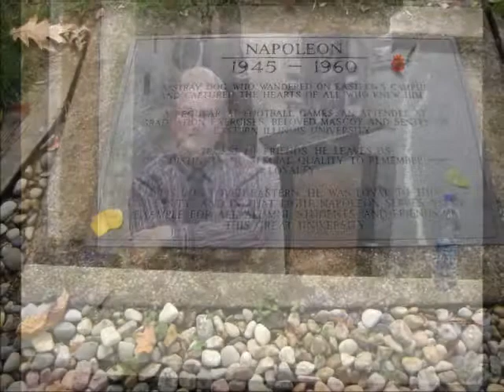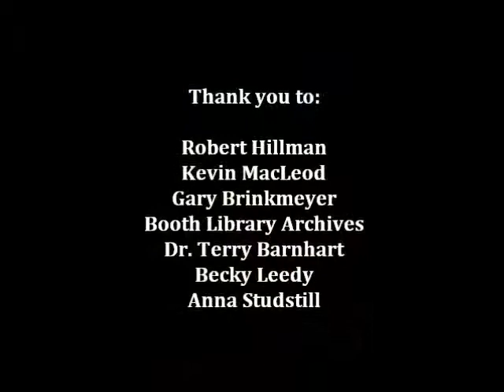Napoleon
Learn about Napoleon, an unofficial mascot of Eastern Illinois University from 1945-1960.  Robert Hillman, university archivist, shares the story of the beloved Golden Retriever.  To learn more, visit "Building Memories: Creating a Campus Community," an exhibit opening on April 12, 2012 in EIU's Booth Library.

Photos: Eastern Illinois University Archives, Gary Brinkmeyer